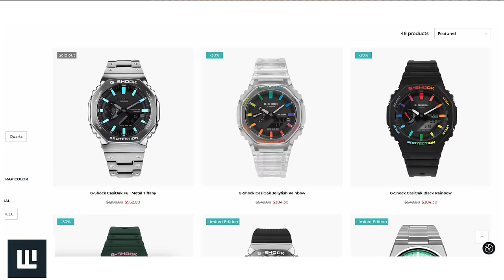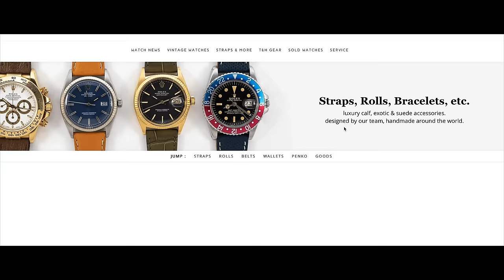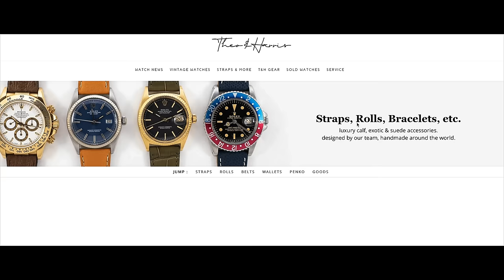Tag Heuer's 2024 Plan to Crush Tudor Is Here.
Want me T&H content? Uncensored conversations? A place to ask questions and hangout?

Tag Heuer is back on the prowl! What does that mean for the rest of the watch industry? What does that even mean for TAG?! Today the boys jump in and slide down the crazy train of vintage, re-dos, homages, and the like.

NOTE: there are NO giveaways in the comments section of this video